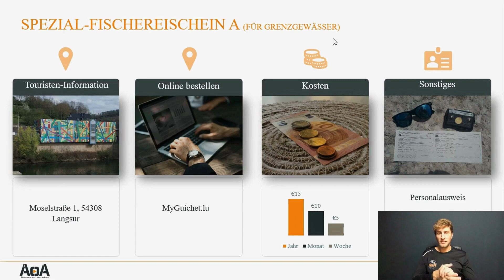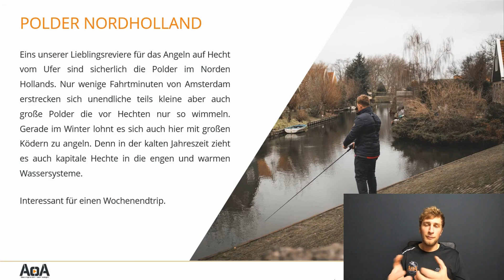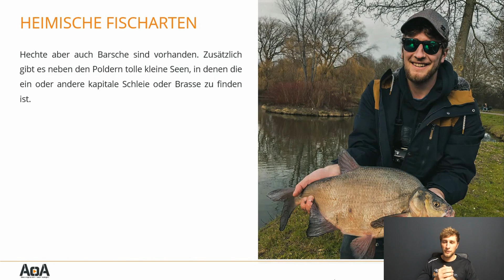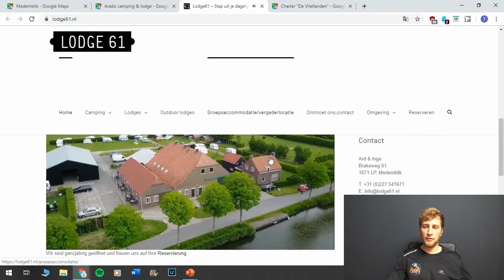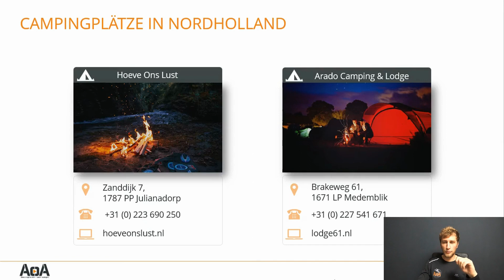Polderangeln Holland - so geht’s!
Polderangeln Holland, wo geht es besonders gut? Für Angelinteressierte aus NRW und Niedersachsen gibt es unzählige Möglichkeiten, um das ganze Jahr in Holland bzw. der Niederlande zu angeln. Das Beste: Der VISpas kostet wirklich nicht viel. Außerdem kann er OHNE den deutschen Angelschein käuflich erworben werden. Das Angelnab den Poldern ist besonders im Winter sehr interessant, da die Hechte und andere Fische aus den Seen in die Polder ziehen, um dort zu überwintern. Die Chancen hier einen sehr großen Hecht zu fangen, der sonst nur mit dem Boot auf den großen Seen zu bekommen ist, sind wirklich gut. Das Polderangeln in Holland macht wahnsinnig viel Spaß, da jeder Angler in Holland willkommen ist.

 ✅  Anton's Lieblingscombo für Holland
►Einfach am Ufer entlang wandern, immer wieder auswerfen und langsam einkurbeln. Damit fängst Du tolle Barsche, Hechte und Rapfen.

Rute 15g-50g
Rolle 2500 D
Schnur 0,18
Polaroid Brille

Am besten nimmst Du dann noch Gummistiefel und einen Rucksack mit 😉

✅  Basti's Lieblingscombo für Holland
►Suche Dir ganz gezielt Krautfelder und kurbel den Köder ganz langsam ein. Das bringt richtig große Hechte. Super auch für die zahlreichen Polder & Kanäle in Holland.

Rolle 5600
Schnur 80 LB
20 cm Pike Collector
9 cm Shallow Rig
21 cm Svartzonker McPike
9 cm System mit Screw Jighead
20 cm Savage Gear 4D

✅ 5-Dinge, die du immer dabeihaben musst!